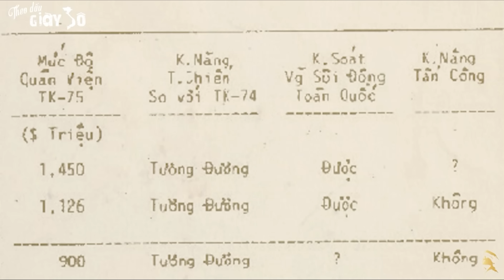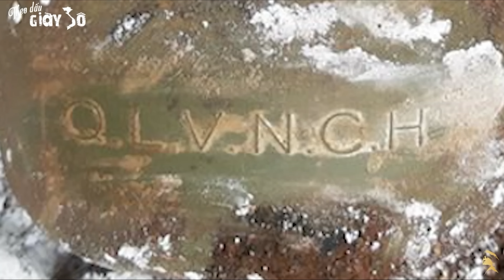TRIỆT THOÁI CAO-NGUYÊN | Khởi Đầu Của Những Kết Thúc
Kể từ khi Tiểu Khu Phước Long bị các lực lượng Cộng Sản Bắc Việt đánh chiếm hồi Tháng Giêng, 1975, tiến trình sụp đổ của chính quyền và quân đội miền Nam Việt Nam có thể nói là đã khởi đầu bằng cuộc triệt thoái bi thảm khỏi Cao Nguyên của Quân Đoàn 2 Quân Lực Việt Nam Cộng Hòa hồi Tháng Ba và kết thúc với việc Sài Gòn sụp đổ vào ngày 30 Tháng Tư, 1975.